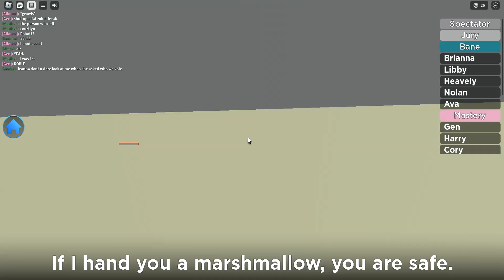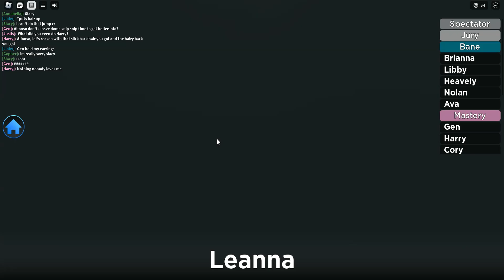Total Roblox Drama | With Baking and Rainbow | Deciding To Play A Match With Friends